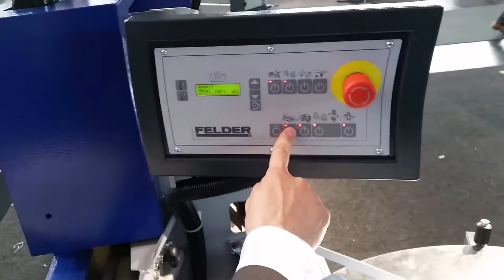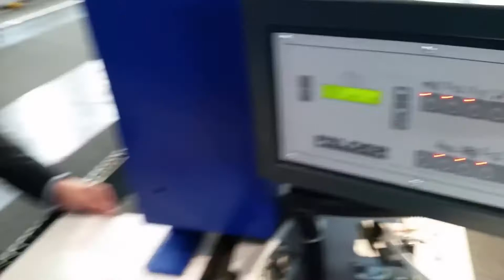MÁY DÁN CẠNH FELDER - G480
G480 - Máy dán cạnh hoàn hảo đa chức năng
MÁY CHẾ BIẾN GỖ FELDER – ÁO
Sản xuất, nhập khẩu từ Châu Âu
Công ty VTD – Đại lý phân phối độc quyền tại Việt Nam
Địa chỉ: Số 1/33 Quốc lộ 13, Bình Đức 1, Bình Hòa, Thuận An, Bình Dương
(Đối diện Siêu thị Lotte Mart Bình Dương, qua ngã tư cầu Ông Bố 200m)